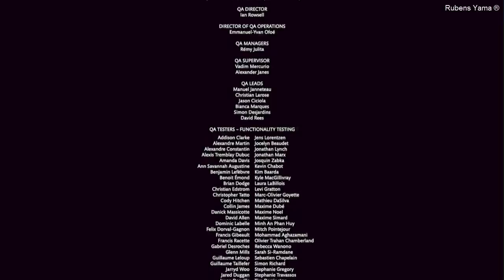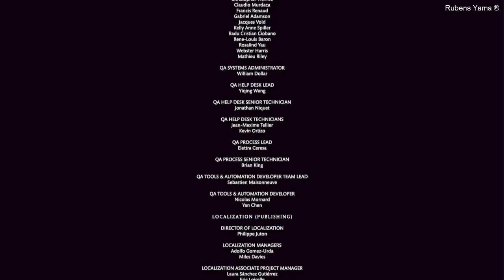Mortal Kombat X - (Modo Historia) - Capitulo 12 - CASSIE CAGE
Para mais videos de: MORTAL KOMBAT X
no modo Historia clique em nossa Playlist no link abaixo :